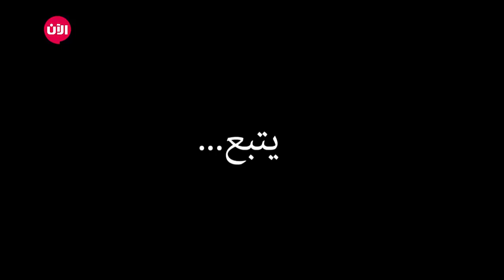محمود بيطار - للسعادة مفتاح | الحلقة الثامنة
للسعادة مفتاح يمزج الخيال والواقع من خلال عائلة خيالية، من شأنها أن تخلق الترابط بين هذين العالمين بمثالية. مشاريع عائلية هزلية بشكل طبيعي خارج، في الشوارع، للعب المزح على الناس الحقيقي باستخدام كاميرا خفية.